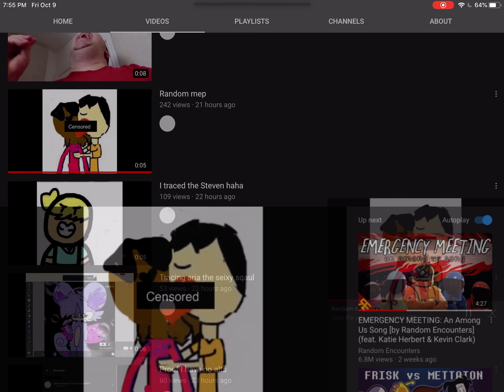Report the Channel in the desc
Report this person too report that person because heather is a hacker and hacked my roblox